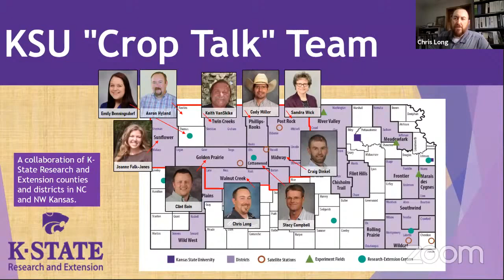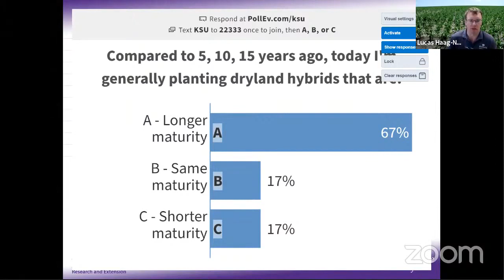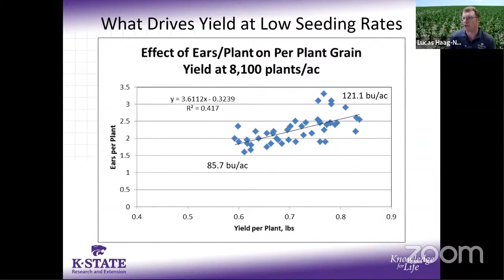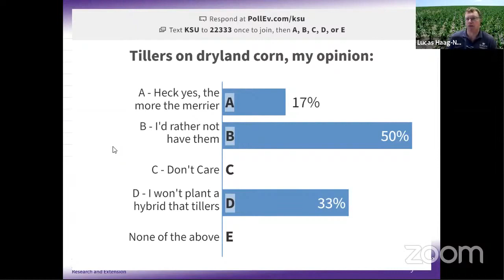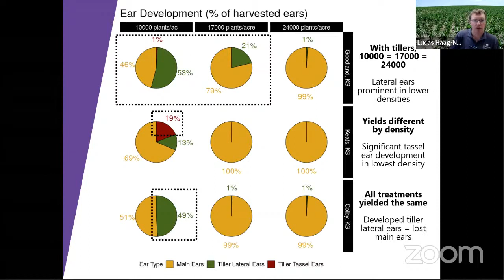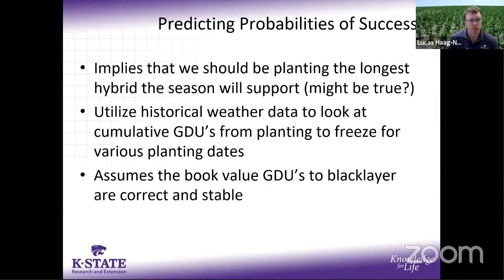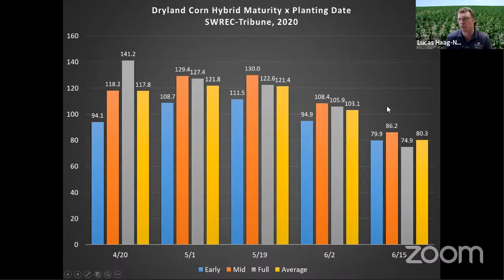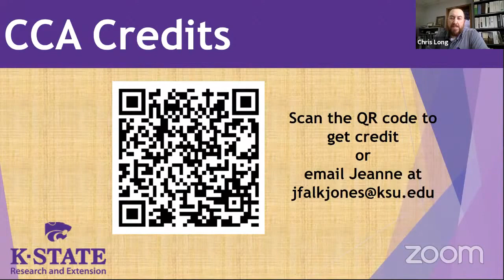Crop Talk Dryland Corn Dynamics with Lucas Haag Kansas State University NW Area Agronomist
Crop Talk virtual webinar on Dryland Corn Dynamics with Kansas State University Northwest Area Agronomist Dr. Lucas Haag.